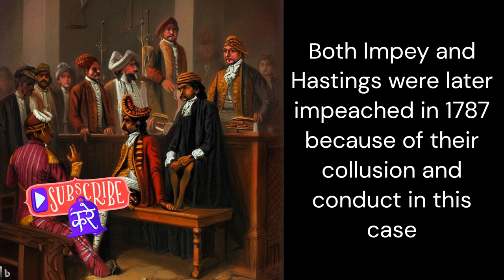The first Legal Murder victim - The story of Maharaja Nandakumar | महाराज नन्दकुमार की हत्या 18+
The content of this video may be disturbing to some. Please use discretion while viewing.

By W. H. Allen and Co. - Pope, G. U. (1880), Text-book of Indian History: Geographical Notes, Genealogical Tables, Examination Questions, London: W. H. Allen &amp; Co. Pp. vii, 574, 16 maps, PD-US,

By Unknown author - Cropped from File:Shah Alam II (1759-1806), the blind mughal Emperor, seated on a golden throne..jpg, Public Domain,

By Johann Zoffany (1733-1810) the original is in the Thyssen-Bornemisza Museum, Madrid, Spain Public Domain,

By Tilly Kettle (&quot;Limner&quot;) (1735–1786) - Corfield, Wilmot (1910) Calcutta faces and Places in Pre-Camera Days. Part 1. Calcutta Historical Society. Thacker, Spink &amp; Co., Calcutta, Public Domain,